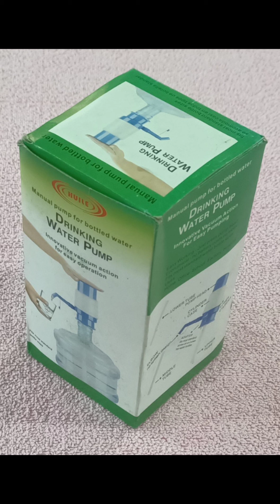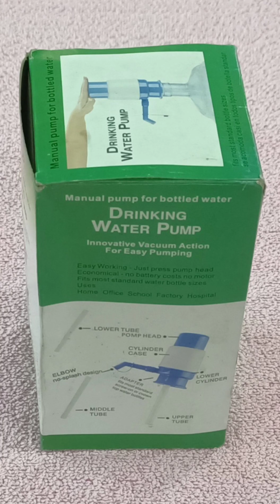Manual pump for bottled water (drinking water pump)